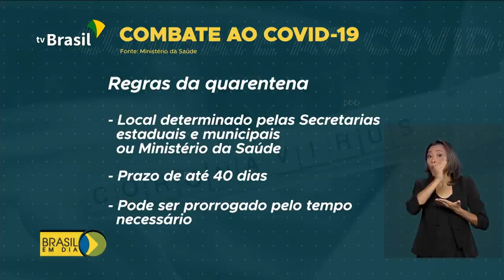Brasil em Dia - 13 de março de 2020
Governo antecipa pagamento de 13º salário para aposentados do INSS; novas medidas de combate ao novo coronavírus são anunciadas. Confira as notícias desta sexta-feira.